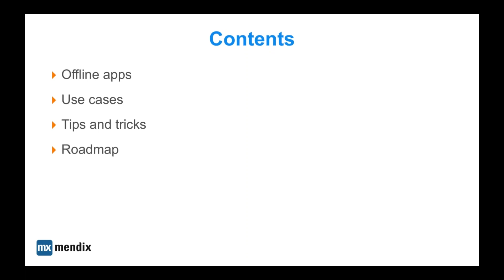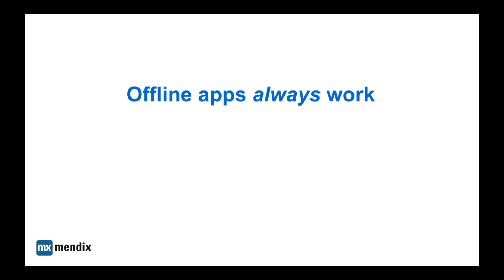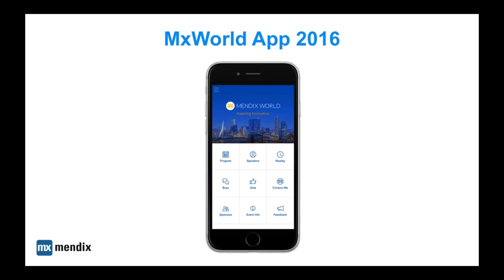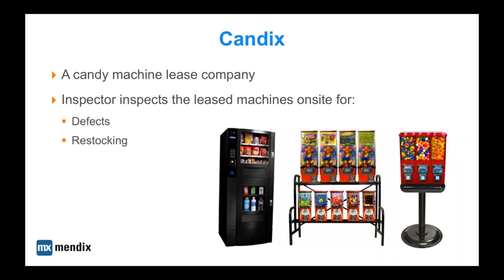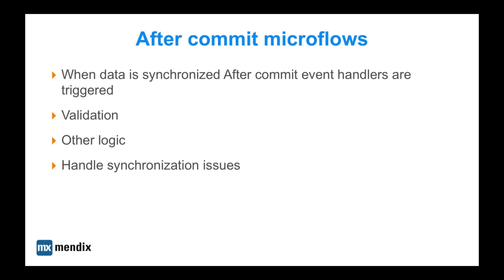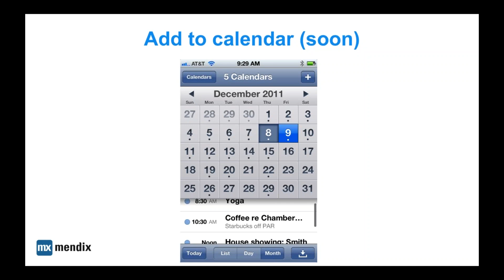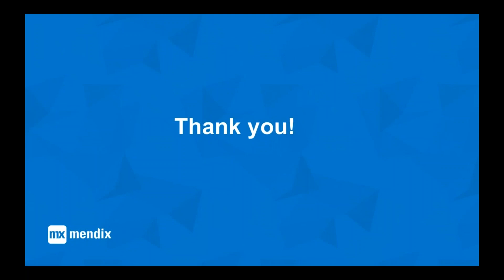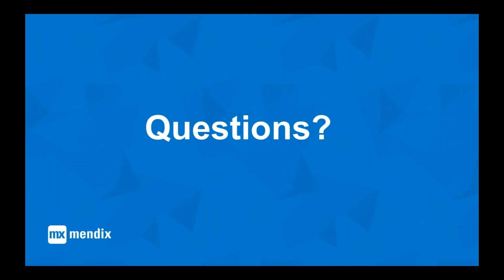How to Create Offline Mobile Apps with Mendix | Expert Webinar Series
The Mendix Expert Webinar Series features our top application delivery consultants presenting topics that will make you a better Mendix developer.

 Being able to provide offline capabilities in an application is key when there's not a readily accessible internet connection to be able to connect with the cloud. Thankfully, the Mendix low-code platform makes this easy.

 We'll cover how to design for offline functionality which a simpler model and how this impacts performance as well as ensuring data synchronizes for an offline application. We'll also go into use cases, tips and tricks and setting up a actionable roadmap.